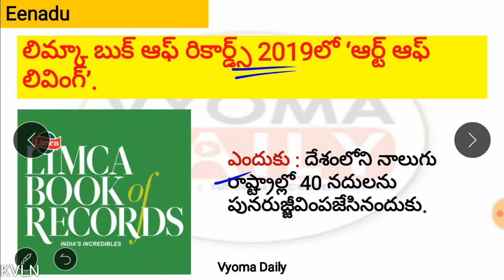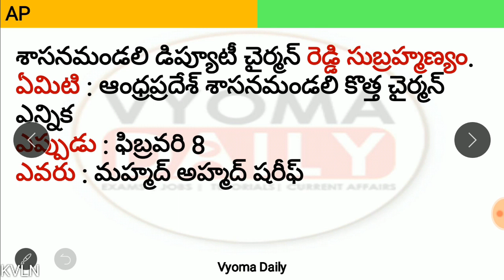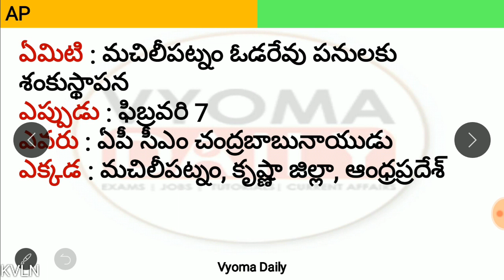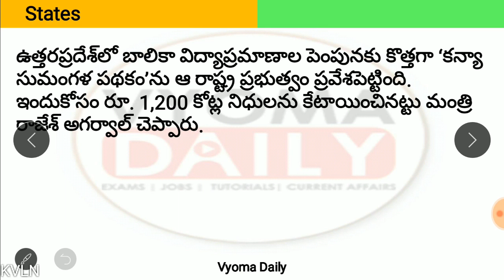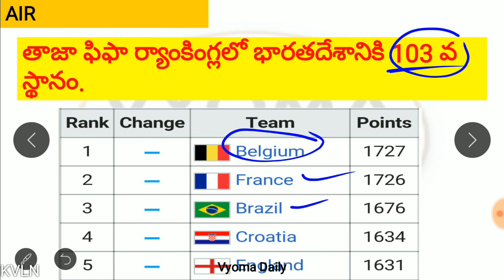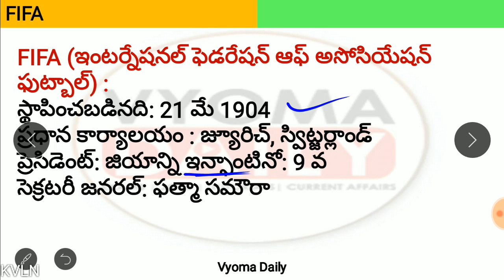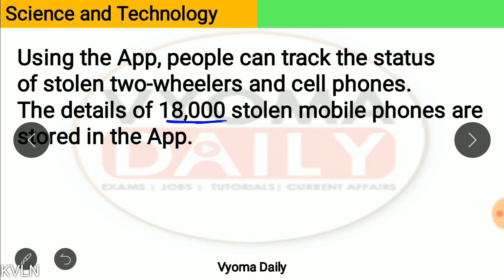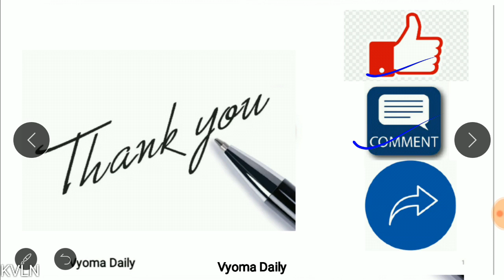Telugu Current Affairs 09 February 2019 | AP, TS Daily Current Affairs in Telugu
Current Affairs in Telugu 09 February  2019 | Important AP, TS Telugu Current Affairs | Daily Telugu Current Affairs Bits for all Competitive exams like APPSC TSPSC Group 1,Group 2,Group 3 and all exams-  తెలుగు కరెంట్ అఫైర్స్-వ్యోమ డైలీ